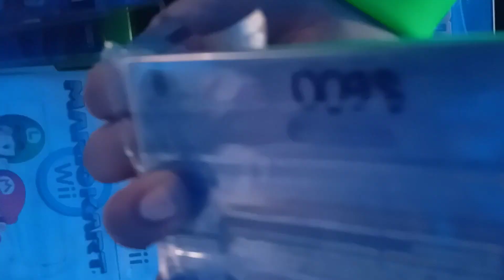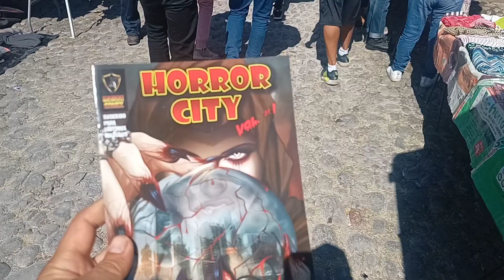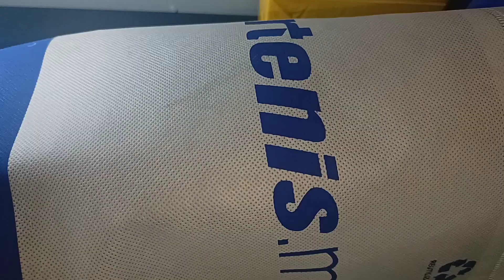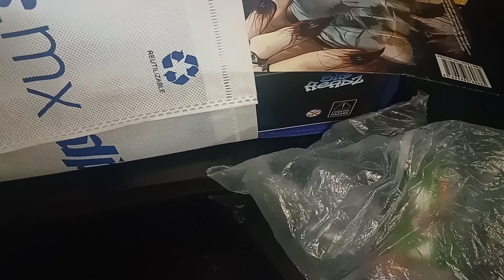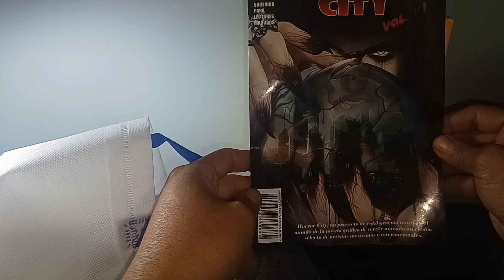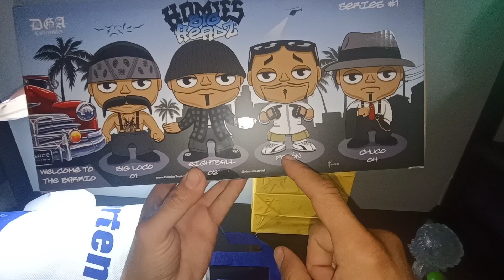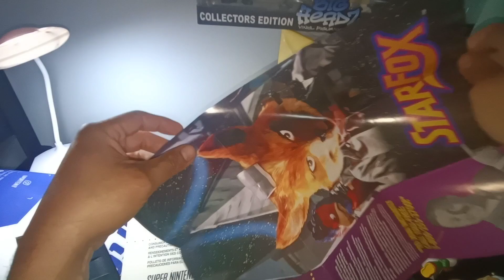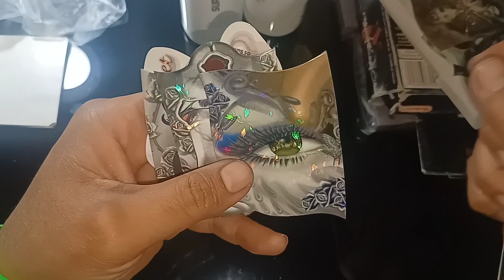BUSCANDO FUNKOS Y VIDEOJUEGOS EN EL TIANGUIS DE QUERETARO ME ENCUENTRO EL MEJOR FUNKO 😃😃😃😃